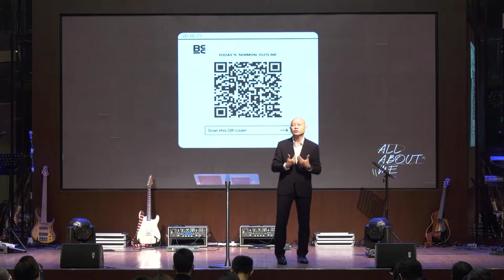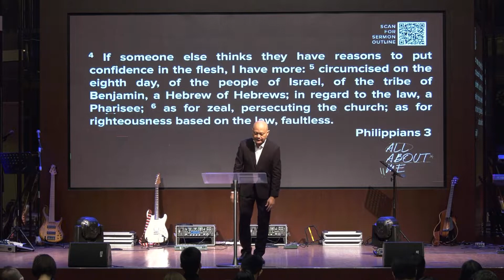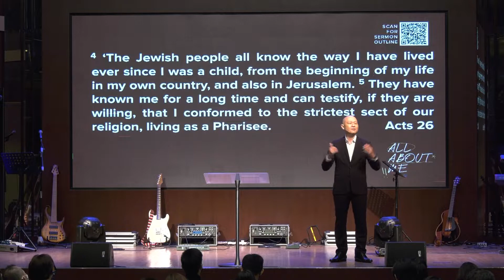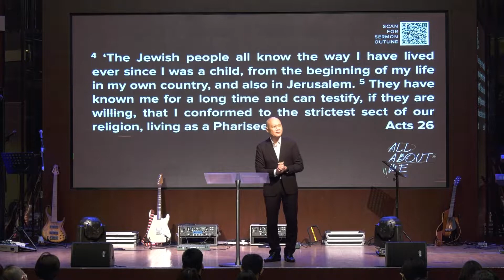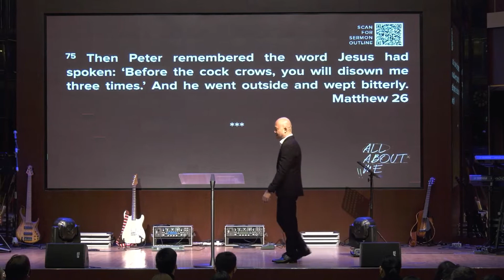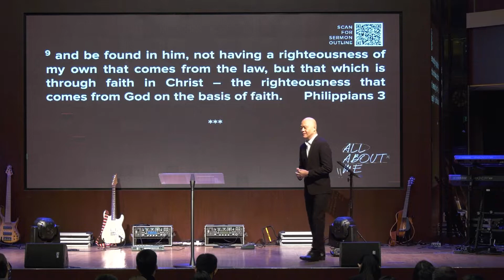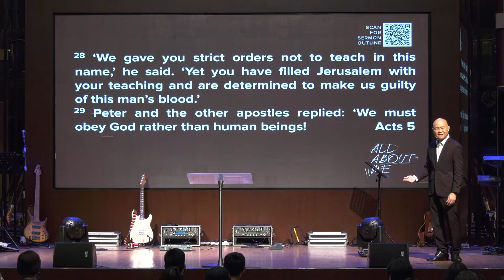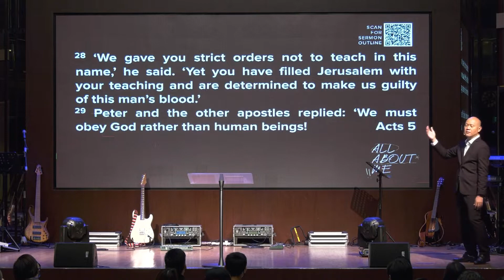All About Me | 3. Expression or Obligation?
Most of us find ourselves caught in between 2 cultures: the traditional and the modern. They prescribe two often-competing pathways for pursuing our the goal of what it means to be a worthy and fulfilled person. In this message, we see the inadequacies of both perspectives, and learn a better alternative from the Bible for establishing our identity.

DOWNLOAD THE BRIGHTON APP
A one-stop for Sermons & Resources, Giving, Events and More.